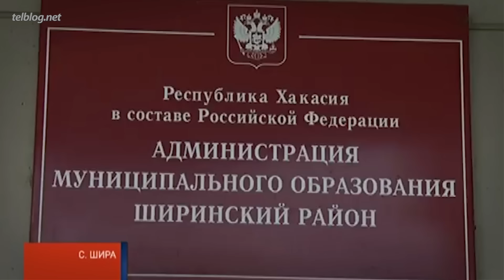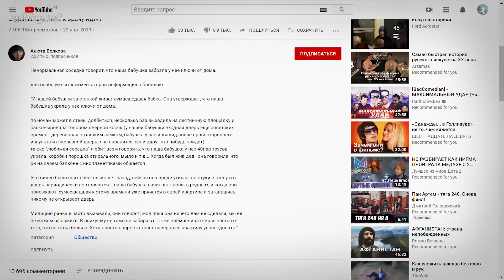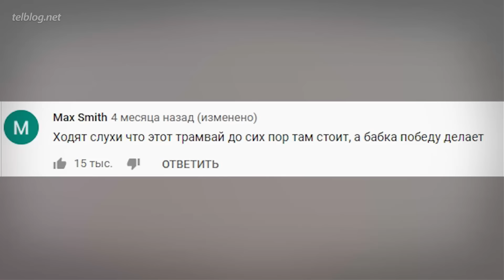Топ10 ТРЭШ Бабулек и Дедков! #2